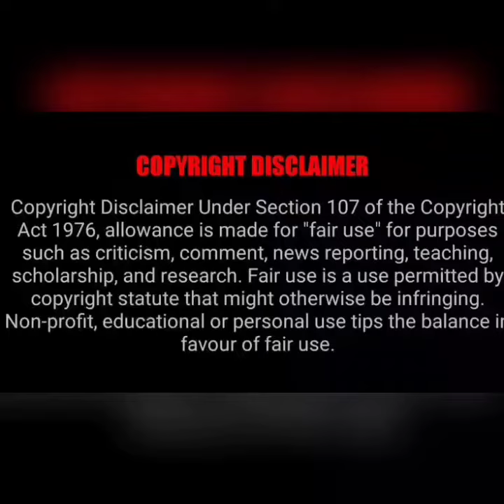BJP COMEDY SUICIDE ATTACK TROLL | PETROL PRICE HIKE | H Raja Troll |Annamalai | Daily Troll